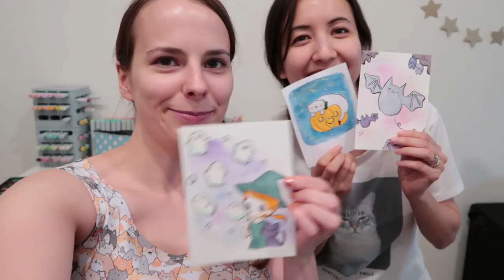Art Day! Halloween Edition ~ KiraKiraDoodles x Amelia Haru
Happy Halloween!

Amelia and I met up for another fun art day! This time we drew some cute Halloween themed doodles. What's your favorite thing about Halloween?

If you're wondering who's drawing, I'm the lefty and Amelia is right-handed ;)

Materials used:

Outlines:
Kuretake ZIG Cartoonist, Mangaka Flexible, Fine
Pilot Pocket Brush Pen

Coloring:
Copic Markers, Originals, Sketch and Ciaos
Uni Posca Paint Marker Pens
Prismacolor Premier Colored Pencils
Kuretake Clean Color Real Brush Watercolour Brush Pens
Watercolor

Amelia made a great blog post about all her favorite art materials! ^-^